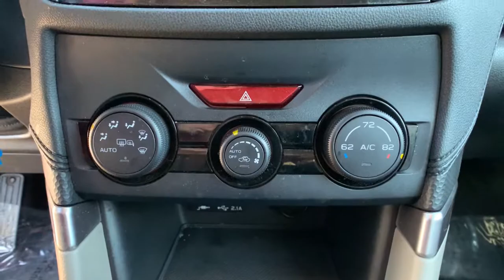2020 Subaru Forester Carson City, Reno, Lake Tahoe, Northern Nevada, Susanville, NV PS2851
Crimson Red Pearl Used 2020 Subaru Forester available in Carson City, Nevada at Michael Hohl Subaru. Servicing the Reno, Lake Tahoe, Northern Nevada, Susanville, NV area.

2020 Subaru Forester Premium**CARFAX CLEAN**, **CARFAX ONE OWNER**.Lineartronic CVT AWD 2.5L 4-Cylinder DOHC 16V VVT 26/33 City/Highway MPGThis vehicle comes with a 90 day or 3,000 mile limiited powertrain warranty!! This vehicle is NOT sold as-is!!!